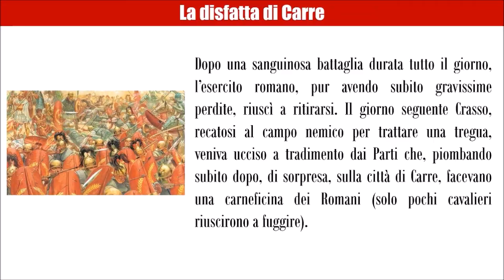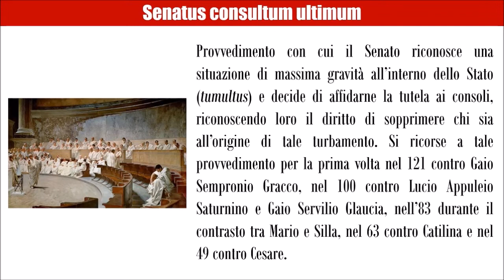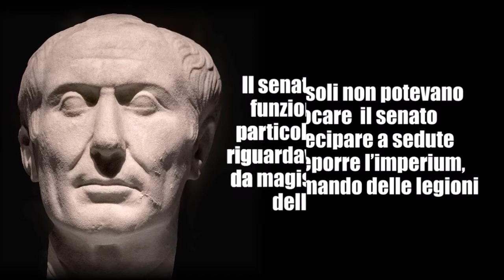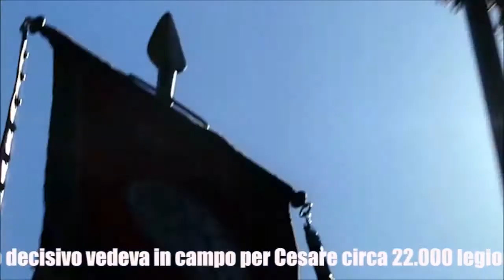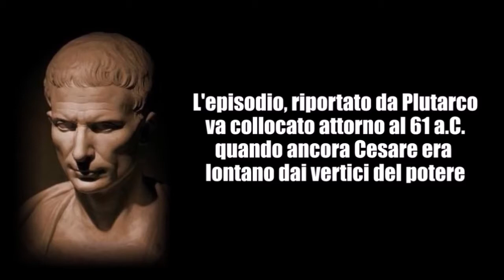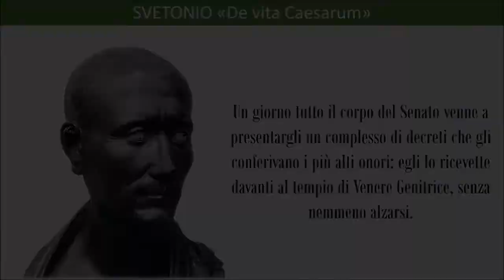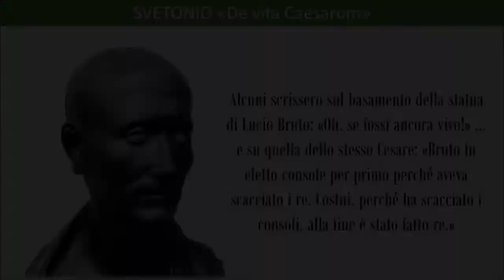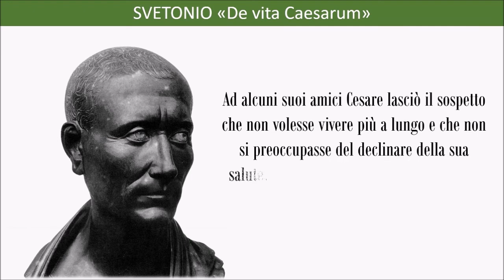Giulio Cesare. Seconda parte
LA FINE DEL TRIUMVIRATO.
00:00. Quali avvenimenti contribuiscono a prepararla? Qual è il vero motivo della rottura dell’alleanza? Qual è la conseguenza di tale rottura?

L’ALLEANZA TRA IL SENATO E POMPEO.
01:13. Che ruolo viene assegnato a Pompeo dal senato e per quale ragione? Perché ciò costituì una violazione delle regole del sistema repubblicano? Che situazione viveva in quel momento Cesare in Gallia? Come ne uscì?

LA GUERRA CIVILE
03:45. Cosa chiede Cesare? Qual è la risposta di Pompeo e del senato? Perché Cesare non accetta le loro condizioni?
04:26. A quel punto cosa decide il senato? Su chi poteva contare a Roma Cesare ma perché tale appoggio si rivela vano?
07:47. Perché passare il Rubicone era una scelta così drammatica per Cesare? Cosa decide Pompeo? Perché Cesare non segue Pompeo in Grecia ma si dirige in Spagna? Quando e dove avviene lo scontro decisivo? Qual è la sorte di Pompeo, dei suoi alleati e dei suoi figli?

LA DITTATURA DI CESARE
13:31. Quali poteri vengono attribuiti a Cesare? Quali suoi comportamenti fanno crescere l’insofferenza del senato?
20:00. Chi sono i due massimi esponenti della congiura anticesariana? Perché la partecipazione di Bruto era ritenuta così importante?
22:00. Con quale provvedimento Cesare intendeva indebolire l’opposizione del senato? Quale effetto ha questa decisione sui congiurati?

LE IDI DI MARZO
23:30. Cosa avvenne la notte precedente l’assassinio di Cesare? Perché Cesare sembra non curarsi della propria sicurezza? Perché il comportamento di Antonio potrebbe essere definito ambiguo? Perché ventitré colpi di pugnale?